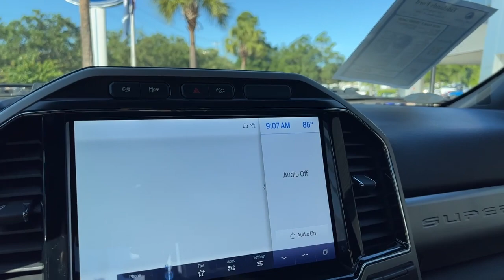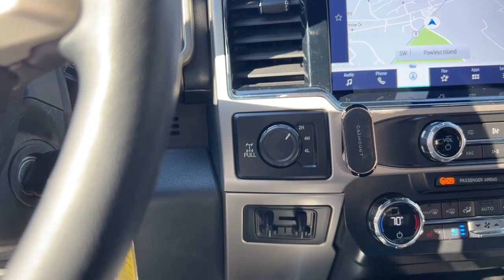2022 Ford F-250 Lariat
Absolutely loaded lariat on sale for $79,995